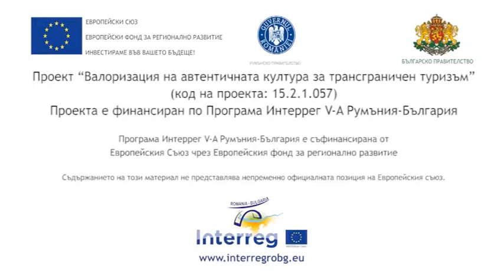BG Alunelul Pielesti